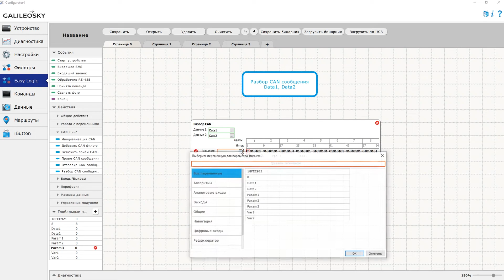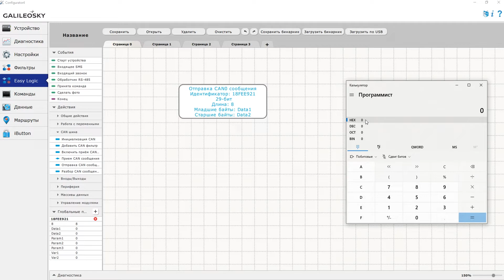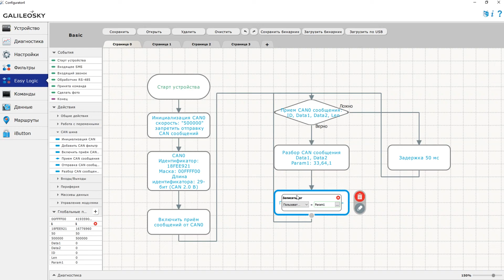Работа с CAN-шиной в Easy Logic. Часть 2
В этом видео мы продолжим разбирать действия Easy Logic, которые мы используем при работе с CAN шиной. В прошлом видео мы рассмотрели подготовительные действия, сейчас перейдем к основным.